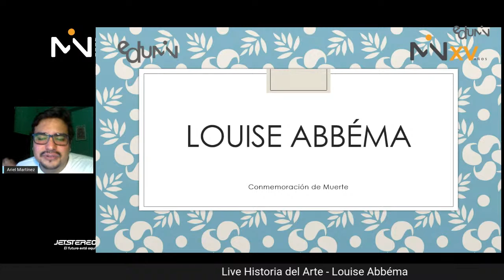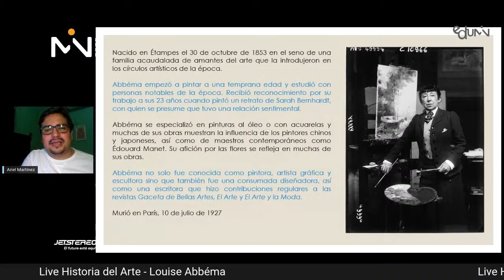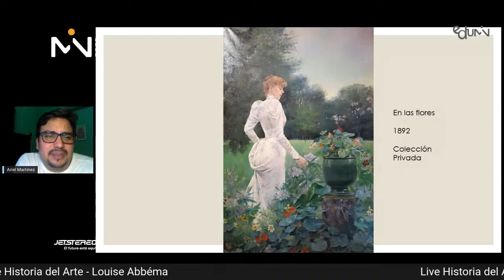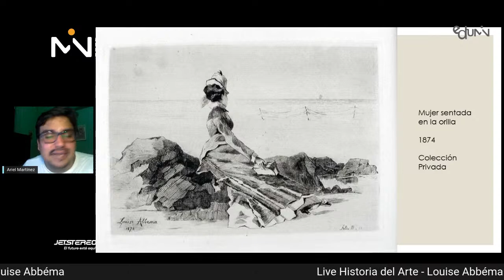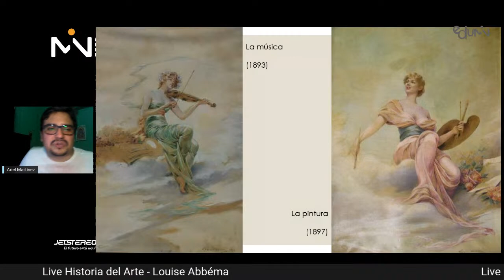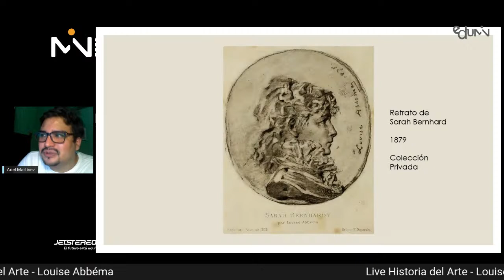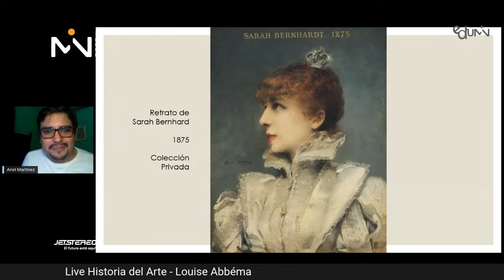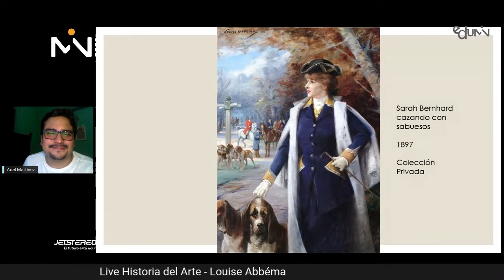Live Historia del Arte - Louise Abbéma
Continuamos con nuestros live de historia del arte 🖼🎨Este sábado conmemoramos la memoria de la gran artista francesa del impresionismo francés Louise Abbéma, quien marco su época con sus retratos e influencia en la moda.